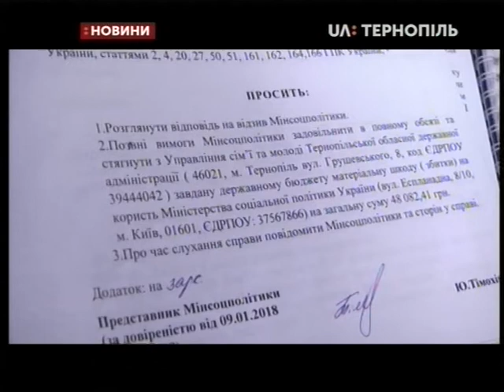27.02.2019. Новини. 17:00